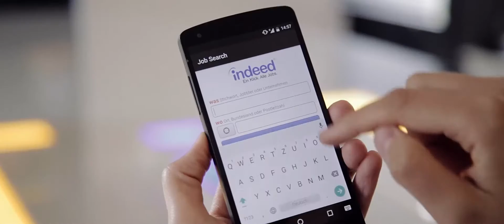Show-Reel – Samuel Becker Filmproduktion Würzburg, Schweinfurt, Fulda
Professionelle Filmproduktionen für kleine und mittelständische Unternehmen.
Mein Standort: Mitte Deutschlands – Dreiländereck Rhön (Bayern, Hessen, Thüringen)
Für meine Kunden aus NRW bin ich nach wie vor regelmäßig in der Rhein-Ruhr-Region unterwegs.

Ich biete Film- und Videoproduktionen in folgenden Bereichen an – deutschlandweit:

– Imagefilm
– Recruitingvideo
– Customer Story Video
– Erklärvideo